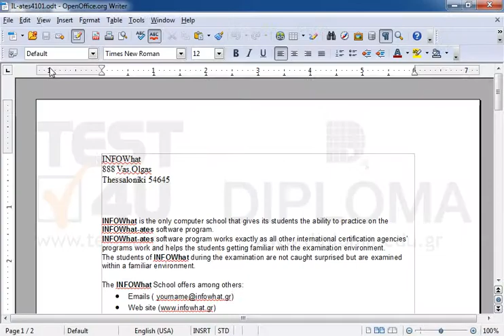Print the current document to the file TEST4UFolder\myprint3.prn of the desktop at the default...